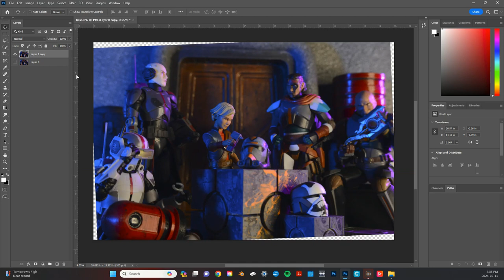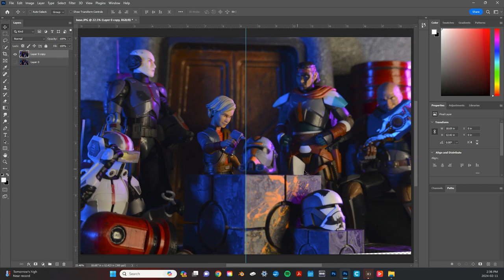Toy Photography Behind the Scenes: New Paint Job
New Paint Job, toy photography.

Shot with Star Wars The Black Series Tech, Echo, Hunter (Mercenary Gear), Omega (Mercenary Gear) and Wrecker (Mercenary Gear).

Inspired by Star Wars The Bad Batch.

Hello and welcome back to another behind the scenes toy photography video. Today I'm going to show you how I set up the scene for this photo. I call it New Paint Job.

I'll also show you my simple photoshop edit.

For this shot I used Black Series figures from The Bad Batch.

We've got Tech and Echo in their season one outfits as well as Hunter, Wrecker and Omega in their season 2 attire.

The base of my setup was this concrete paving stone. It's a nice stable, versatile surface that has served me well in many photos.

Next I turned on my studio lights which I'll give you a better look at before moving on to the editing phase.

I used several 3D printed props in this photo with this large cube being the focal point I built the scene around. I'll leave links for all these print files in the description.

I also used a shallow depth of field in this shot to really focus on Omega's face while keeping everyone else slightly blurry.

With the figures in place, I completed the scene with a quick backdrop and added a few more props to fill in the edges. Then i turned off the room lights. Here's a quick look at my studio light setup. I had a ring light as my main light right in the middle, and I had a small panel light to either side.

Here's my starting shot. Editing this was a breeze, I barely needed to do anything.

My first step was a slight crop and rotation, with a touch up in the corner.

Next I added adjustment layers for levels and colour balance before adding a custom vignette.

And finally i did some dodging and burning to finish things off.

Here's my starting image again. And here's my final shot!